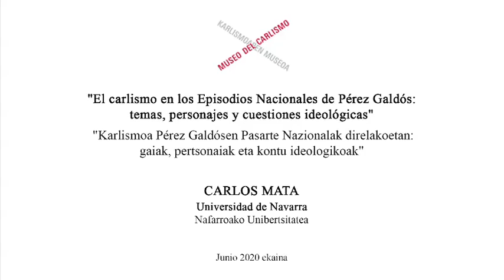¿Agonía o transformación? El Carlismo en los Episodios Nacionales de Pérez Galdós.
"El Carlismo en los Episodios Nacionales de Pérez Galdós: temas, personajes y cuestiones ideológicas".
Por Carlos Mata. Universidad de Navarra.